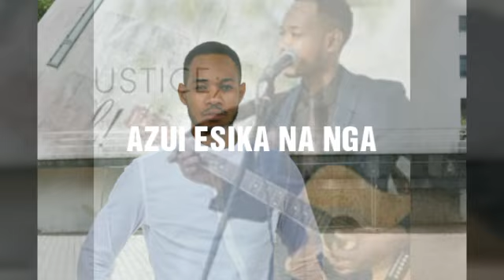Jésus a pris ma place